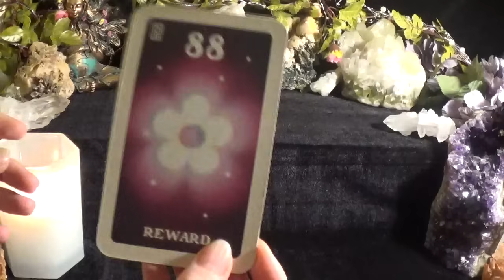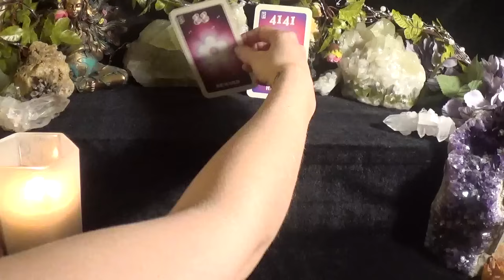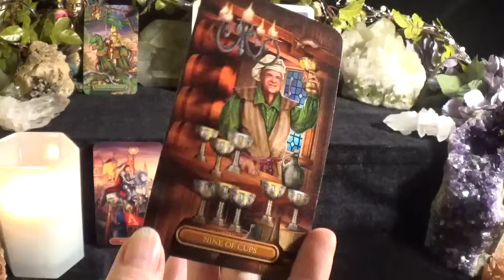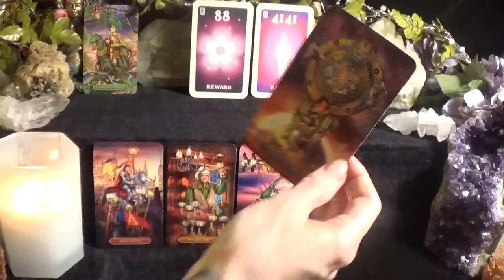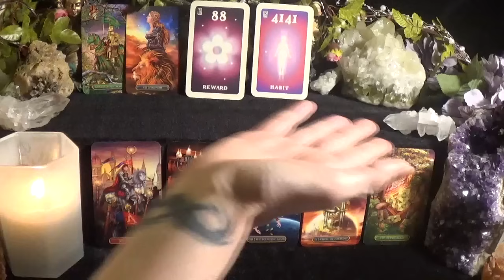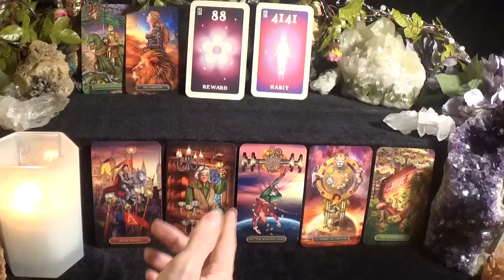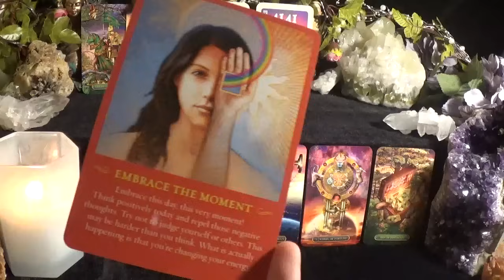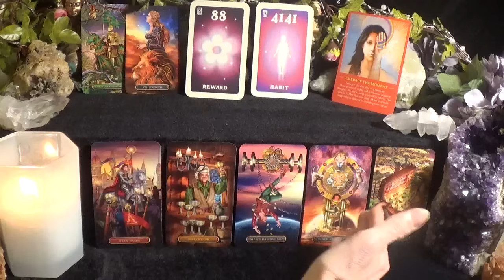♈️Aries | Urgent Message From Spirit | Angel Number 88